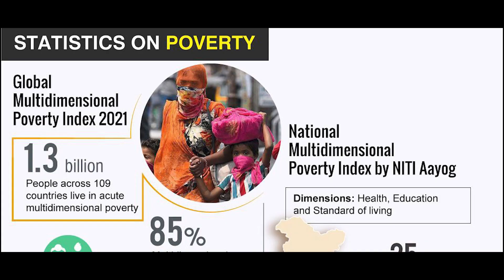பெருகிவரும் வட மாநில தொழிலாளர்களின் படையெடுப்பு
Hello Aspirants!!!
We are ready with our TNPSC GROUP1 AND GROUP2 MAINS TOPICS,  So use this opportunity to gain as much information from us and get benefitted.

We are conducting an online TNPSC group 1 mains test series-NIMBUZ PROBE!!!